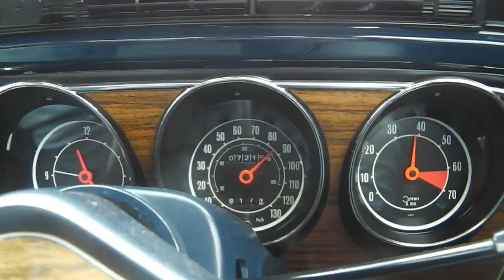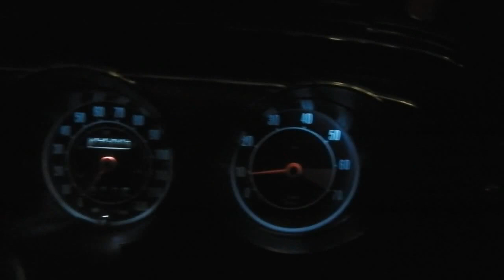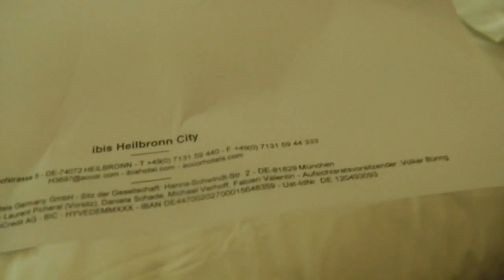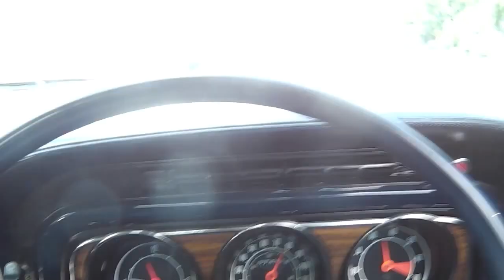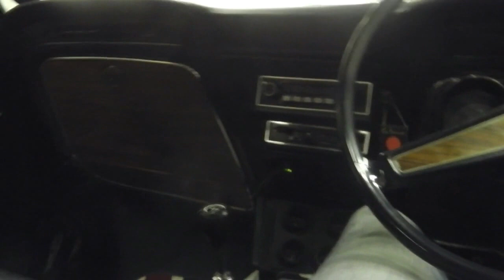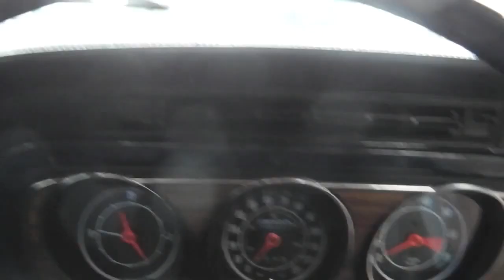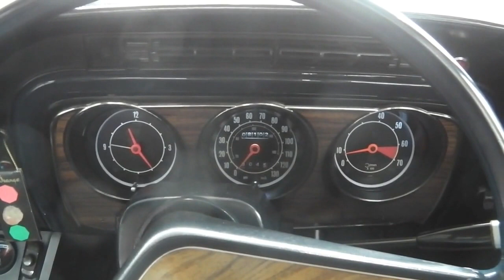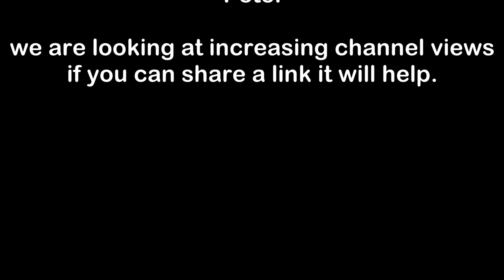Mk3 Cortina to Cortina 2016 - PT2 The Journey home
This video shows my return trip in my Mk3 Ford Cortina GXL from ortina D'ampezzo, Italy back to UK. It is Part 2 of the film. To see PT1 please see my film PROJECT RUBY EP19 where it is included as BONUS footage. If viewing on mobile device watching in an embedded player will allow you to see it. Sometimes watching using the YOUTUBE app on your phone will block it.